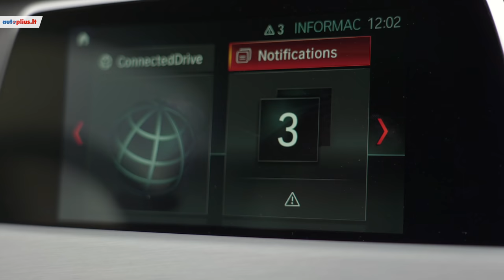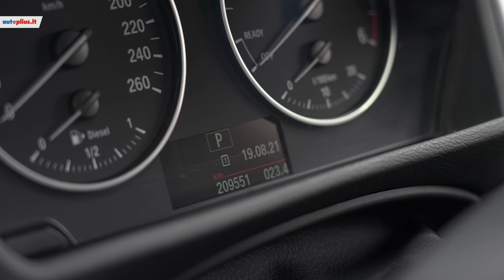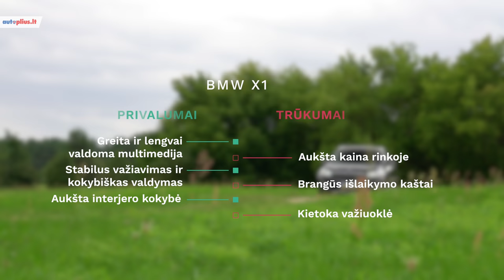BMW X1 (2015 - ) - Autoplius.lt automobilio apžvalga